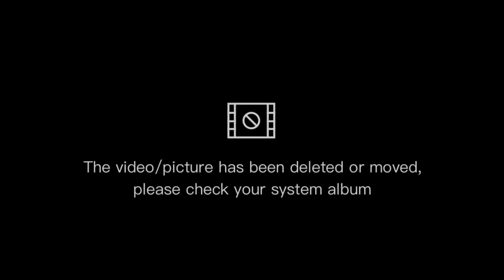নিউ ডিজাইনার লেজ গাউন বোরকা কালেকশন।